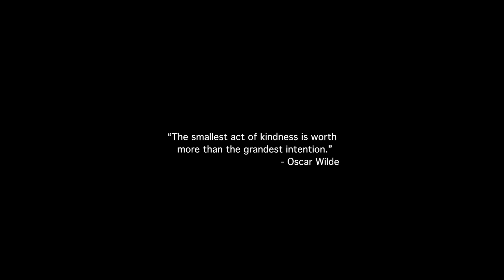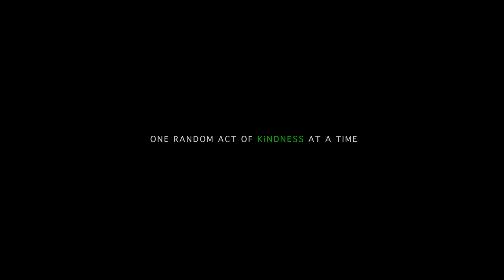THE BiRDMAN - Pride of Chennai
A short documentary film by Studio A
Cast: Sekar - The BiRDMAN
(You can reach out to him at Camera House, No. 242, Second Floor, Pycroft's Road or 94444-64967. He deserves our appreciation and help in any ways possible)
Team - Studio A: AmarRamesh, ViviRaaj, Vinoth, Khaleelur Rahman, Maverick Prem and the green Parrots
Synopsis:
In this fast moving world, we find space for cold coffees, bling cars, blockbuster movies, end of the season sale, crazy selfies and more. But do we find space for KINDNESS? ‘Impatience’ being the new lifestyle, the rhythm of humanity is missing the beat of kindness, as it is busy catching up with the next second. But somehow, as all matters of heart, love does find its space through all the situations. Such one inspiring story of Love and Kindness is “THE BiRDMAN”, a documentary of a person named Sekar, living in Chennai in the small yet crowded street of Royepettah. There is something that makes him large, magnificent and most importantly, humane. How a random act of kindness can bring so much life and so much change to this world.  stands vividly in his act. Apart from being a simple Camera mechanic winning his bread by his hand skills, what he has been doing for the past 10 years will stun you, just the way it stunned us. Take a look!